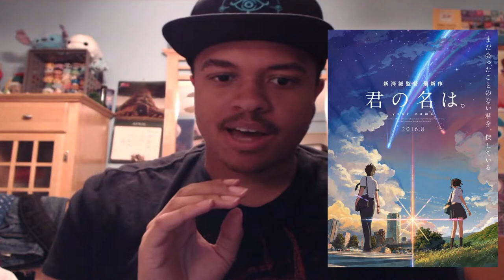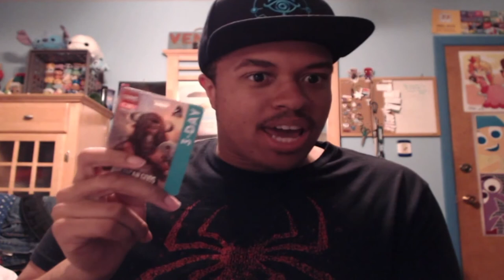C2E2HYPE!! | C2E2 announcement and Your Name movie information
David's going to C2E2 and ALSO going to watch FunimationFilms, YOU NAME in theaters next week!